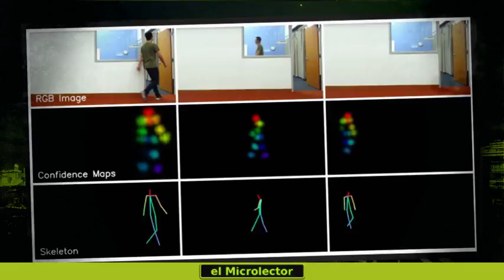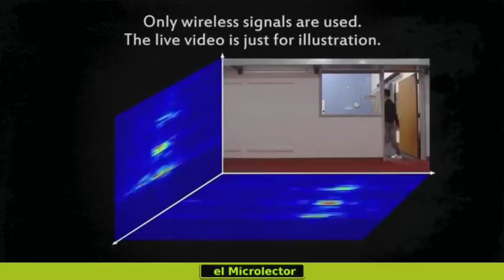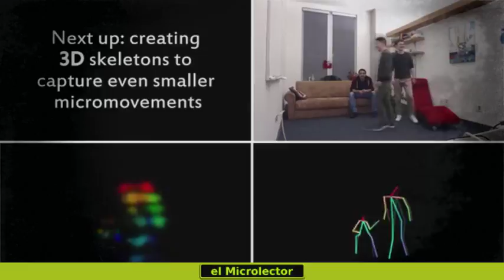UNA INTELIGENCIA ARTIFICIAL APRENDE A HACER UNA COSA ATERRADORA POR SÍ SOLA